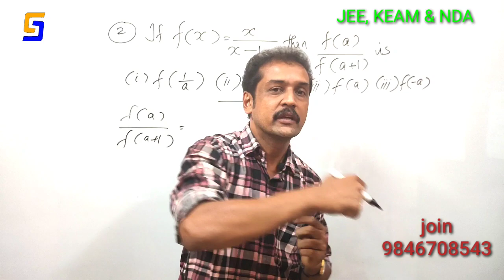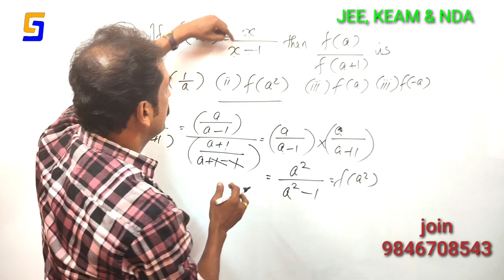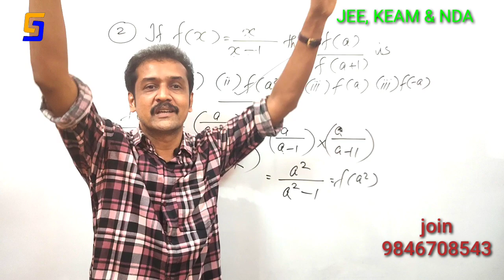JEE, KEAM, NDA.. Maths entrance sample class...3... ഇങ്ങനാണേൽ ഓക്കേ...👌👌👌